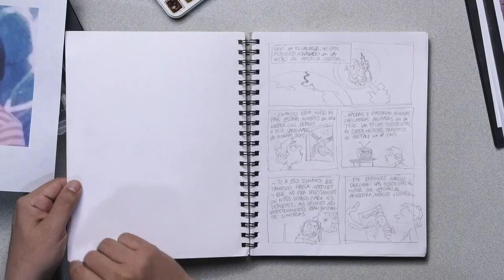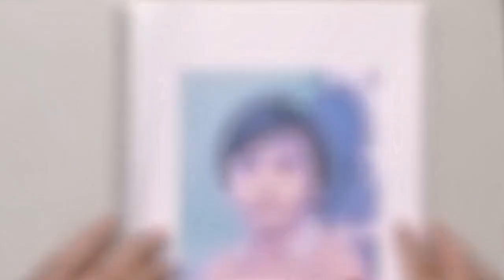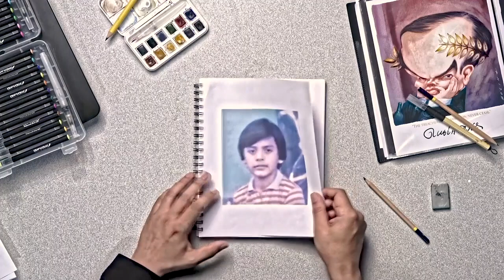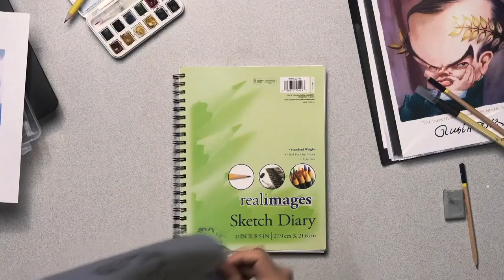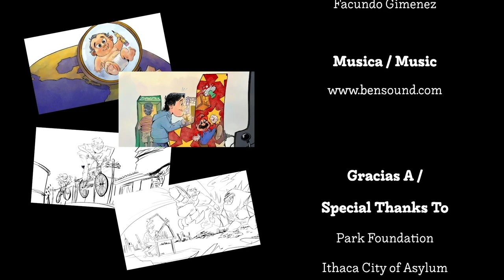Serie especial | Dibuja tu historia con PxMolina - Capítulo 1: La idea | Tutorial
El caricaturista de CONFIDENCIAL, Pedro Molina, comparte tips y recomendaciones para que te iniciés en el mundo del dibujo, con el primer capítulo de la serie especial de tutoriales llamada "Dibuja tu historia con PxMolina".
En este primer capítulo, Molina nos enseñará cómo podés desarrollar la idea para tu dibujo, el primer y quizás el más importante de los pasos para cualquier proceso creativo.